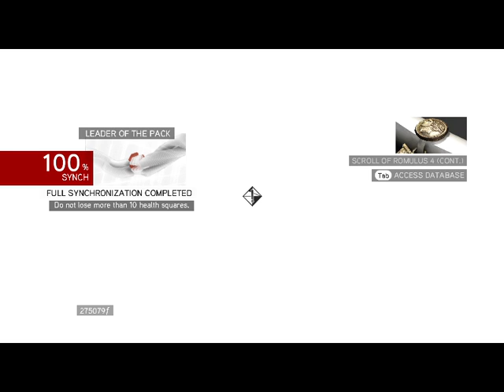HALÁL AZ UTOLSÓ FARKASG*CIKRE Assassin's Creed Brotherhood 100 sync végigjátszás #33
A 6. kulccsal megszereztem a legerősebb páncélt és kardot. Az utolsó farkasemberek a leggyűlöltebbek.